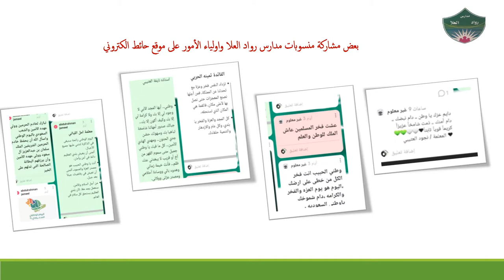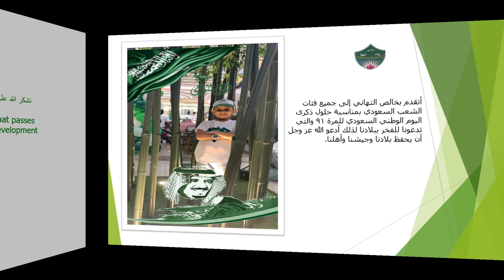مشاركة مدارس رواد العلا بمناسبة اليوم الوطني السعودي ٩١ عام 1443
كل الشكر والتقديرلاطفال وامهات الاطفال المشاركين بمدرسة رواد العلا بمناسبة اليوم الوطني السعودي 19 لعام 1443
                                                       نايف الشهراني  -- سمرماجد -- خلود الدخيل  -- وليد الحربي